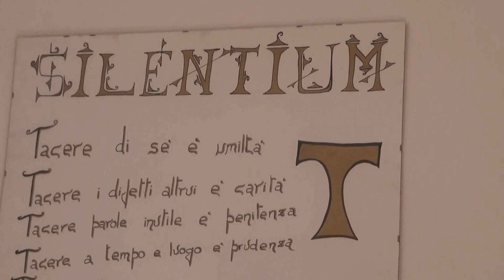Oasi Francescana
Riprese: Luigi Desogus
Montaggio: Luigi Desogus